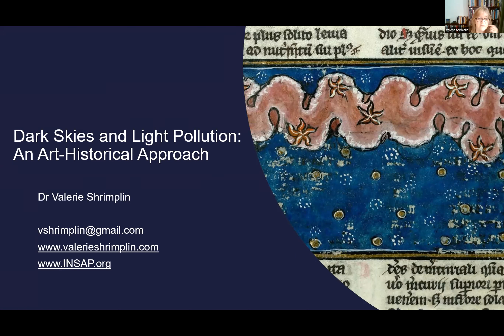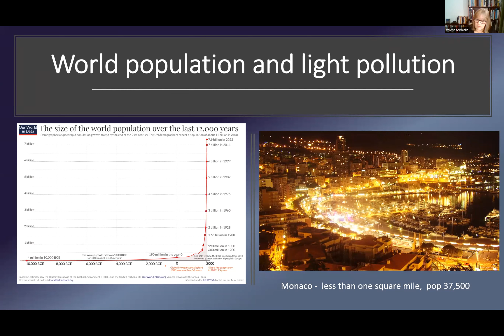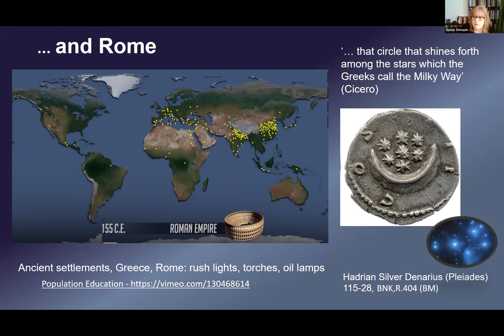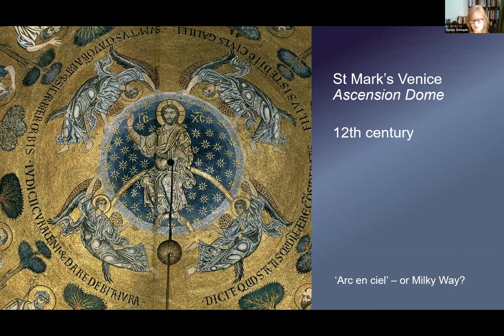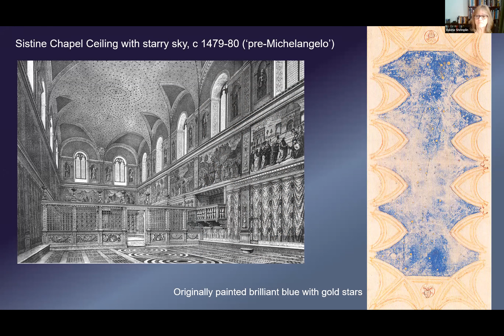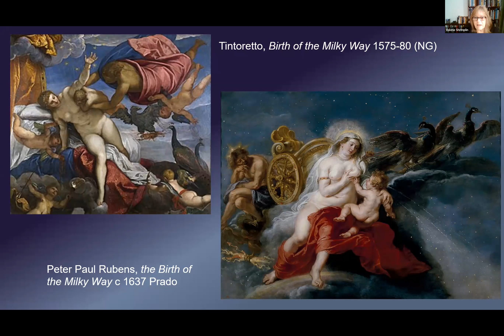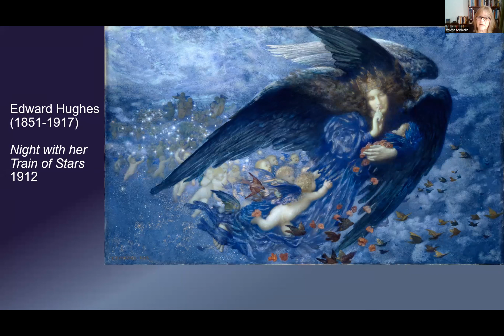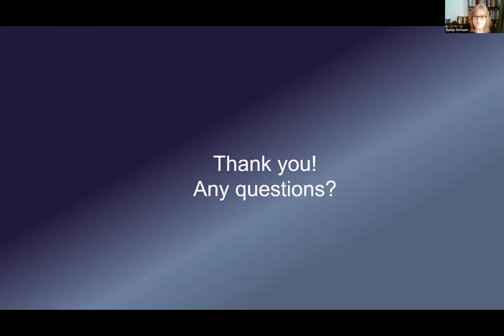Dark Skies and Light Pollution: An Art-Historical Approach with Valerie Shrimplin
The 2022 Global Conference was an amazing 24 hours full of dark sky advocates sharing their stories and efforts to protect the night. Under One Sky showcased the environmental and cultural threat that light pollution poses to people who have been underrepresented in the work to defend the night.

Valerie Shrimplin is Senior Research Associate at Gresham College London, having studied at the Universities of Bristol, Manchester, and the Witwatersrand (Johannesburg). She has lectured and published widely on the influence of astronomy and cosmology on art and architecture, particularly of the Byzantine, Medieval, and Renaissance periods. This presentation will focus on how the sight and contemplation of stars, planets, and galaxies have inspired religions, philosophies, myths, and stories and consideration of visual images of the sky over time provides a basis for protecting the Dark Sky.